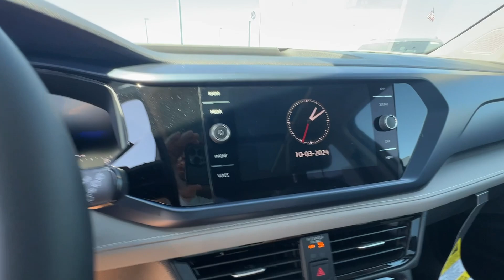2024 Volkswagen Taos SE Springfield, Branson, Republic, Ozark, Nixa MO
New 2024 Volkswagen Taos SE available at Napleton AutoWerks Springfield located in 3508 East Division St, Springfield, MO, 65802.
Stock#: V245469 - VIN#: 3VVVX7B20RM115329

You're gonna love the  2024  Volkswagen Taos. Here's a good-looking Taos that offers practical versatility, a surprisingly spacious cabin, ample cargo space, impressive fuel-efficiency, and desirable passenger amenities all wrapped in crisp, modern style.
 Don't miss out on the fun. Get into this modern-minded Taos and discover what the road has in store. Our team will give you an outstanding test drive experience. Stop in today!